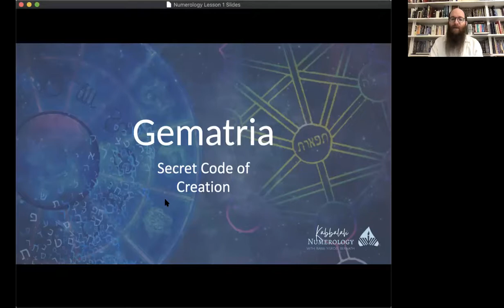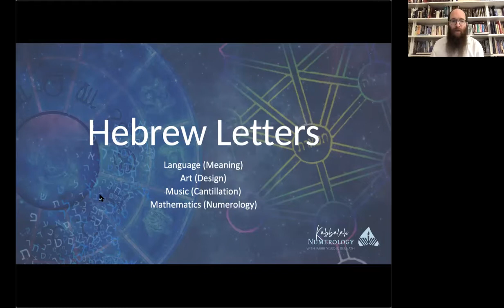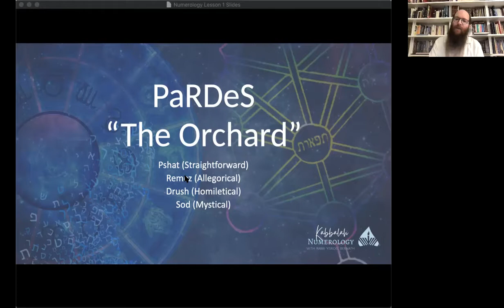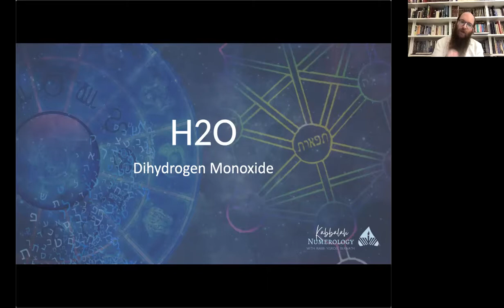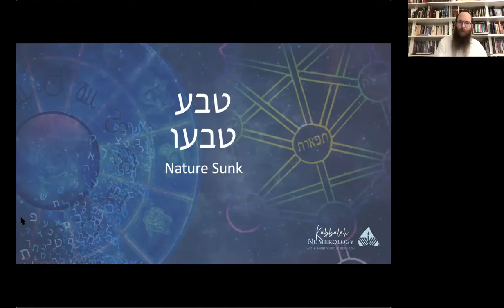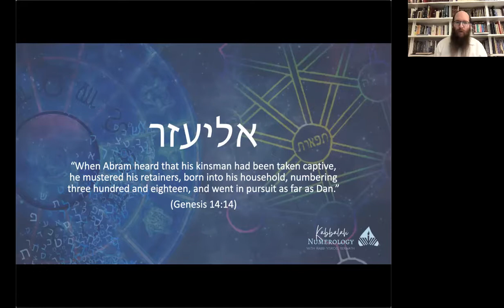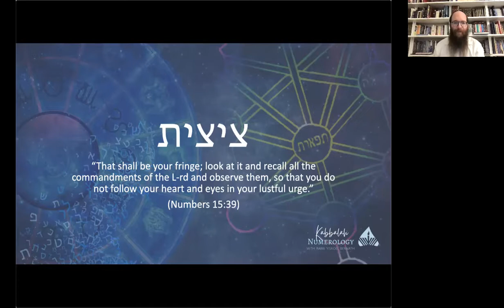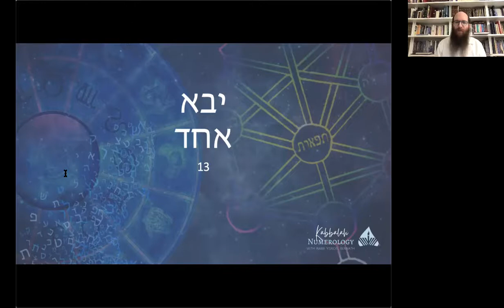Kabbalah Numerology Lesson #1: Numerology Mechanics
Gematria is a Kabbalistic tradition that interprets biblical verses on the basis of the numerical equivalents of Hebrew letters. Until now, these teachings were locked away, reserved for those who could decipher the ancient mystical texts. Not anymore. Join us for a thrilling four-part journey inside the world of Hebrew numerology. Learn the rules that govern Hebrew numerology, gain the skills to decode letters, words and phrases, and discover astonishing secret meanings that lie hidden beneath the biblical text.